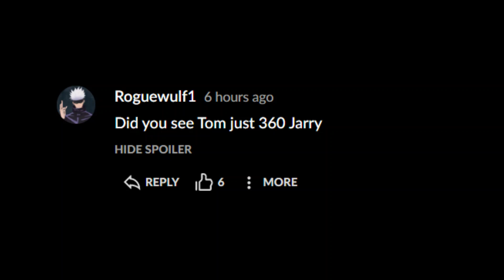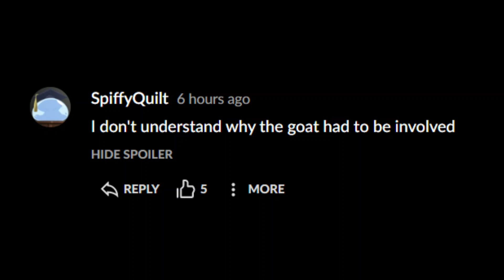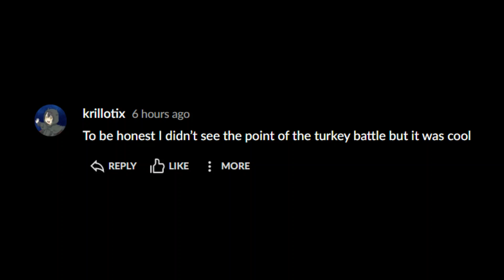Reading Crunchyroll Comments (Classroom of the Elite)